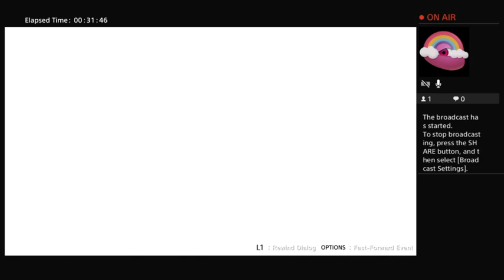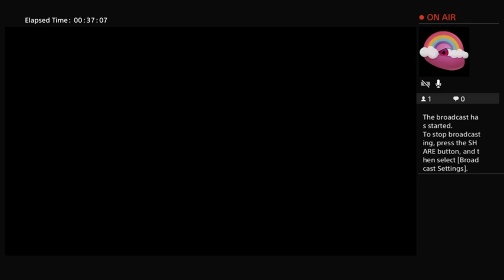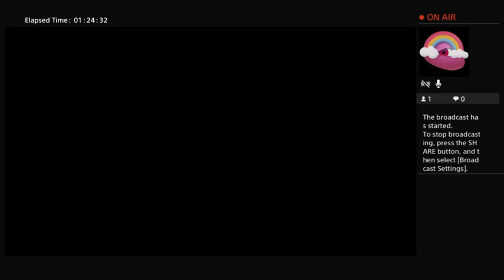Lost Sphear PS4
A journey to recover memories and restore the "Lost" -- Watch live